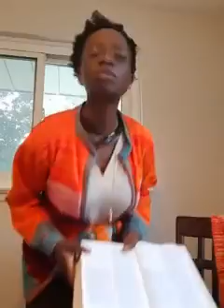THE SIMPLICITY OF JESUS CHRIST // AND WATCHMAN // ESTHER SOLOME // GOD'S EXPERIENCE.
The Simplicity of Jesus Christ and Watchman, Esther Live Experience with God.